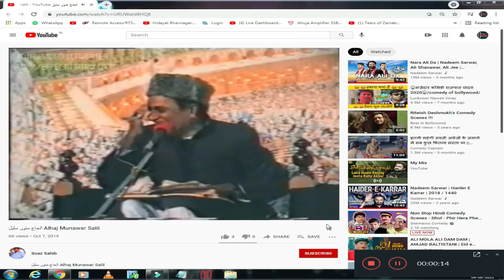Majlis e Aza 28 2 1999 Alhajj Munawar Salil BHAVNAGAR GUJARAT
LIVE FORM HUSSAINI CHANNEL BHAVNAGAR GUJARAT